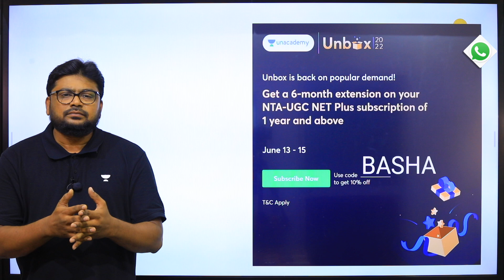UnAcademy Huge Offer - UnBox 1 Year Subscription + 6 Months free